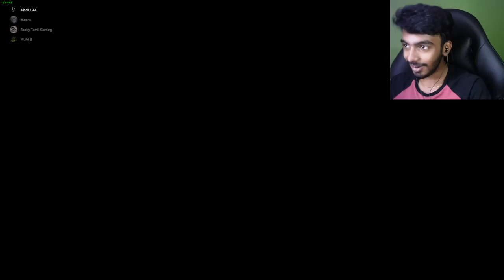TRON BIKE RACE WITH FRIENDS IN GTA 5 || Black Fox Tamil Gaming || FACECAM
00:00 INTRO
00:11 RACE
27:47 OUTRO